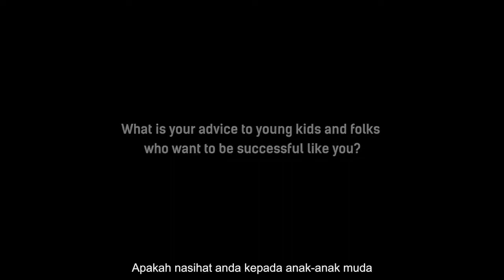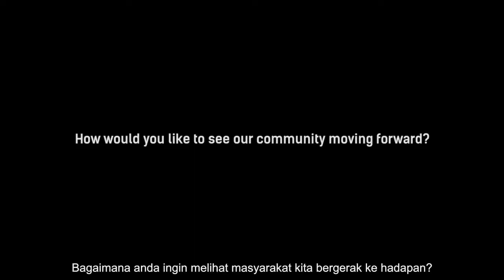Malaysian Indian Blueprint - Ms Thinaah Muralitharan, Malaysian Badminton Champion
Meet the Malaysian Badminton Champion (U19), Ms. Thinaah Muralitharan, who aspires to compete in the next Olympic for Malaysia. She shares her journey and aspirations on the Malaysian Indian Blueprint (MIB).